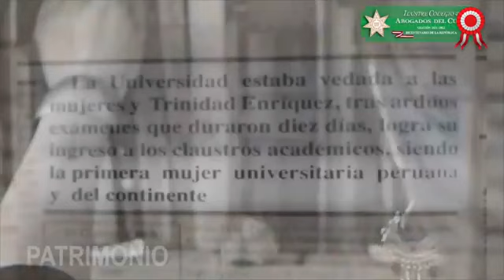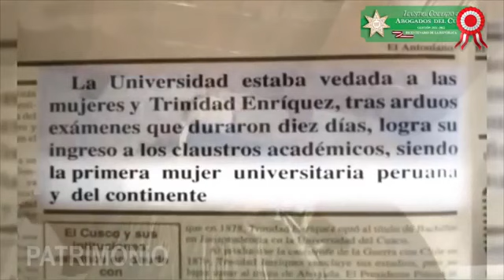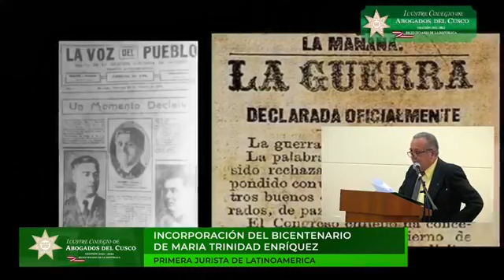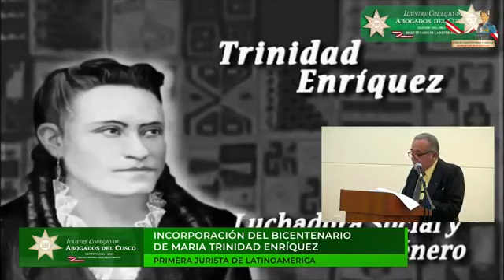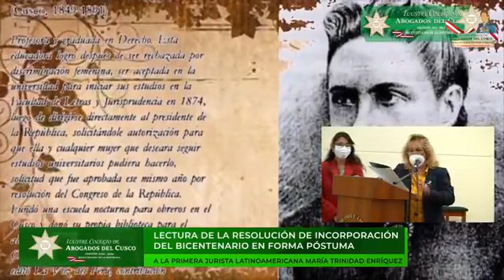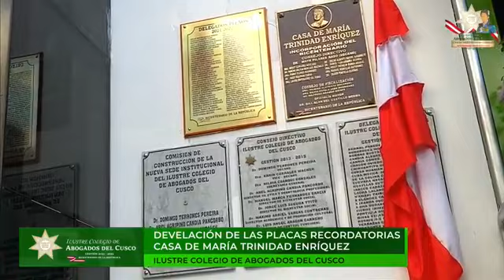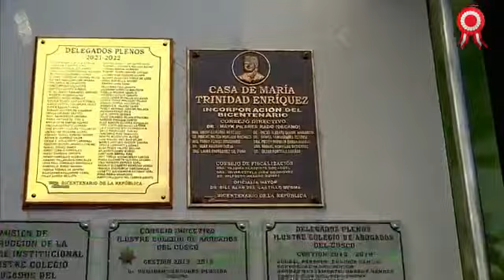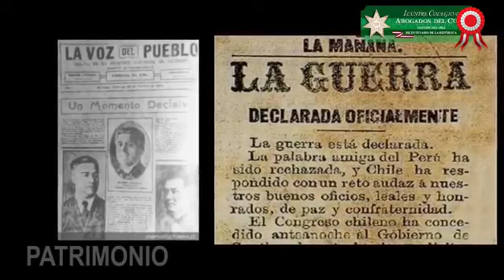INCORPORACIÓN PÓSTUMA DE MARÍA TRINIDAD ENRÍQUEZ Y DENOMINACIÓN DE SEDE INSTITUCIONAL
Incorporación del bicentenario de la primera abogada de américa latina.